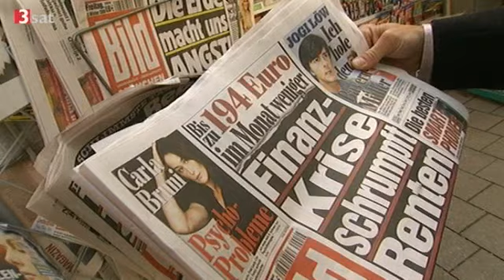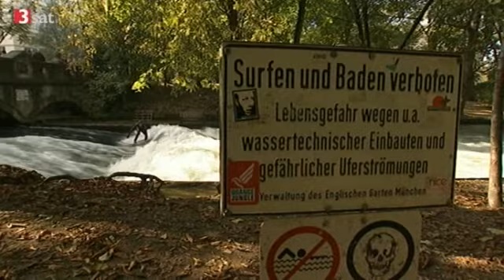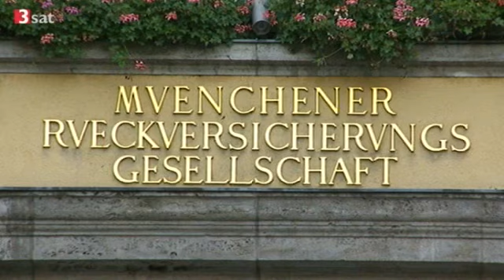Die Mehrheit der Deutschen fühlt sich nicht sicher (vivo, 3sat 07 11 09)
Die Mehrheit der Deutschen fühlt sich nicht sicher
Der Psychologe David Althaus beschäftigt sich mit einem Phänomen: der Sucht nach Sicherheit
Wir leben in einem der sichersten Länder der Erde. Unsere Lebenserwartung ist so hoch wie noch nie. Noch vor hundert Jahren war der Einzelne viel stärker verschiedenen lebensgefährlichen Bedrohungen ausgesetzt. Ob Krankheit, Hunger, Krieg, mangelnder Arbeitsschutz und schlechte Hygiene, das Leben der meisten Menschen war um ein Vielfaches gefährdeter als unseres.

  Dipl.-Psychologe Dr. David Althaus Wir haben große Angst vor sozialem Abstieg, Kriminalität im Alltag, vor Krisen und Krankheiten und wollen uns am liebsten gegen jegliches Risiko versichern. Warum nur? Wir fragen bei Dipl.-Psychologe Dr. David Althaus nach.

Was bewirkt, dass wir uns immer unsicherer fühlen? Verfolgen wir die Meldungen in den Medien, so könnte man zu dem Schluss kommen, dass das Leben noch nie so gefahrenreich war wie heute. Das bewirkt, dass sich die Sicherheitsstandards unserer Gesellschaft immer weiter verschieben. Was gestern noch als sicher galt ist heute schon gefährlich. Doch bei all dem wird weniger unser Verstand als unser Gefühl angesprochen.

Wo schlagen denn die Emotionen besonders hoch? Oft werde ich in der Praxis mit Eltern konfrontiert, die es für unverantwortbar halten, ihr Kind ohne Begleitung eines Erwachsenen auf den Schulweg zu schicken. Tatsächlich kam laut Statistik im vergangenen Jahr nur ein Kind in Deutschland auf dem Schulweg ums Leben. Doch das zu belegen, hilft wenig. Zu tief sitzen Bilder vom überfahrenen Grundschüler. Ein extrem seltenes Phänomen bekommt auf diese Weise eine emotionale Wichtigkeit, die ihm - auf Basis mangelnder Relevanz - eigentlich nicht zusteht.

Welche Ängste hatten Menschen vor hundert Jahren? Viele Dinge, die uns heute erschrecken, waren damals Normalität. Die Menschen hatten vor anderen Dingen Angst. Vor dem Teufel, vor Verdammnis und Hölle. Die Kirche war damals das Medium, das die Angstphantasien der Menschen beflügelte. Zwar habe ich heute in meiner psychologischen Praxis noch vereinzelt Patienten, die dadurch verunsichert sind, aber das sind wirklich wenige.

Glauben die Menschen noch an Schicksal? Bei jedem Unglück wird sofort ein Schuldiger dingfest gemacht, der verantwortlich gewesen sein muss. Es liegt immer in der direkten Verantwortung von Menschen, die entweder nicht aufgepasst haben oder Böses wollten. Hätte man nur besser vorgesorgt, so der Zeitgeist, dann wäre das Unglück sicherlich vermeidbar gewesen. Diese Verantwortung überlastet auch viele.

Wie ist die Verhaltensweise der heutigen Gesellschaft zu deuten? Einerseits immer mehr Verunsicherung, andererseits immer mehr Nervenkitzel? Es gehen nur sehr wenige echte Risiken ein. Klettern ist an sich ein sicherer Sport. Wirkliche Abenteuerreisen macht kaum jemand. Tatsächlich gibt es aber auch Risikosucher und sogenannte Todesverächter. Das sind fast immer junge Männer. Das hat es zu jeder Zeit gegeben: Der junge Mann, der sich trotzig in die Gefahr wirft, ohne Rücksicht auf sich selbst und andere. Auf der einen Seite könnte dies auch teilweise biologisch-hormonell bedingt sein, auf der anderen Seite handelt es sich fast immer um Menschen, die auf der Suche sind und nach Anerkennung streben. Welcher Familienvater klettert ohne Seil?

Warum legen ältere Menschen meist mehr Wert auf Sicherheit als junge Menschen? Das hängt zum einen damit zusammen, dass ältere Menschen sich Werte geschaffen haben, die sie verlieren können und natürlich davor Angst haben, zum anderen hängt es aber auch mit der körperlichen Fitness zusammen. Man hat nicht mehr das Gefühl, dass man sich selbst schützen kann oder noch einmal von vorne anfangen kann.

Wie stehen sie zu dem Versicherungswahn der Deutschen? Warum schließen wir so viele Versicherungen ab? In jedem Leben gibt es Ereignisse, die gefährlich sind. In jedem Leben ereignet sich Krankheit. Wir wissen nicht, wann was geschieht, und diese Unsicherheit ist manchmal kaum zu ertragen. Versicherungen haben da etwas Beruhigendes. Wir haben das Gefühl, den Schrecken zu minimieren. Doch das ist ein Trugschluss. Denn Verunsicherung wohnt primär nicht im Denken, sondern vor allem in der Emotion.

Literatur
D. Althaus, N. Niedermeier, S. Niescken
Zwangsstörungen:
Wenn die Sucht nach Sicherheit zur Krankheit wird
Beck, 2008